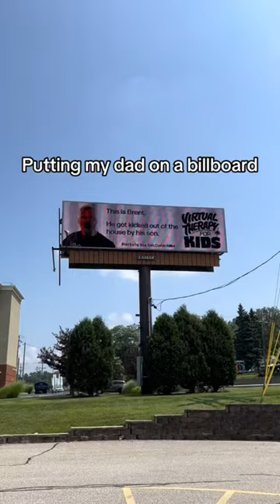Putting My Dad On A Billboard